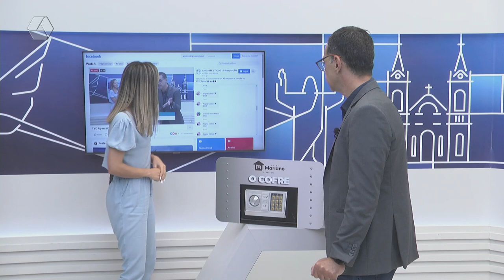Internautas não acertam a senha da promoção ‘O Cofre’